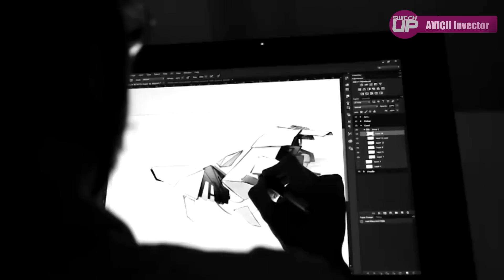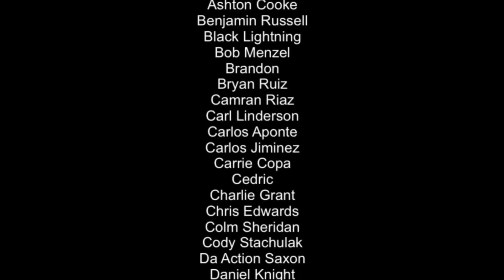A Bloody Good Week |10 BEST New Nintendo Switch Games!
Here is a list of 10 of the games coming to the Nintendo Switch this week. Is there anything worth buying? Let's find out...

Games included: -

Hotshot Racing
Minoria
RPG Maker MV

Happy Gaming
Mark and Glen
SwitchUp